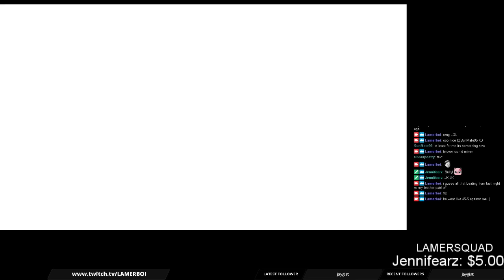Staredown Fighter 5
DBZ powerup style!